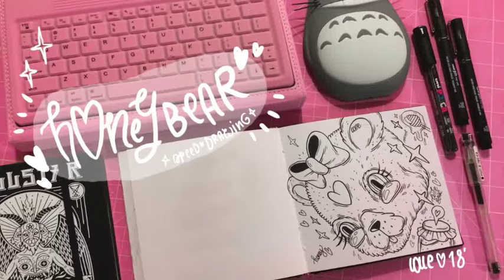♡ HONEY BEAR ♡ speed-drawing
♡ HONEY BEAR ♡  ©Lolle (2018)
♥ Watch me drawing a cute Bear on my sketchbook
ϟ MEDIA : pilot g-tec c-4, uniPOSCA pin type 0.7mm (black), UNIpin fine line 0.2, UNIpin fine line 0.8 + love & magic *:･ﾟ✧
⋆ skatchbook : mini 14x14 cm from Flying Tiger
ϟ TAKEN WITH: iPhone 5S ϟ edited with iMovie

** music: I'd really really like to add music to my videos...but I still not found any good music that is not copyrighted :(